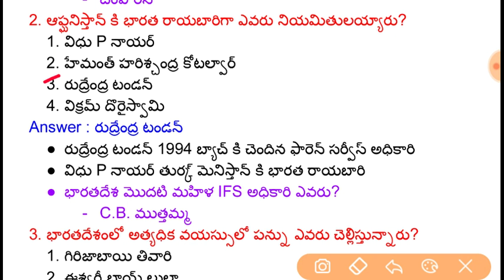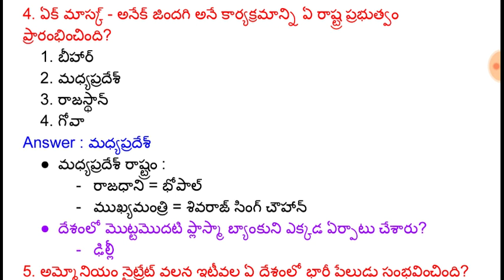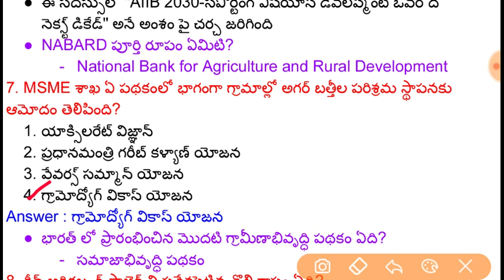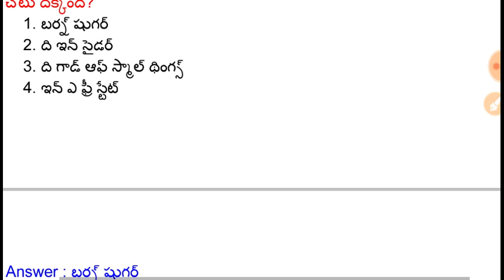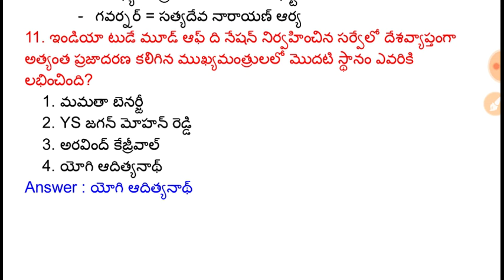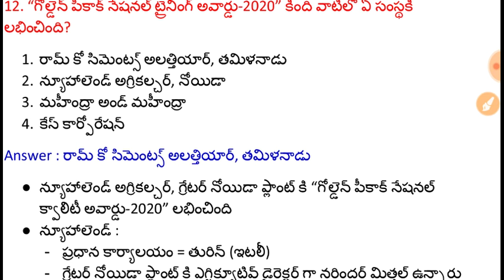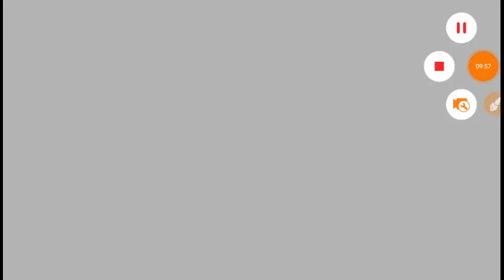9th August 2020 Current Affairs in Telugu || 09-08-2020 CA AP Police Constable Model Paper in Telugu